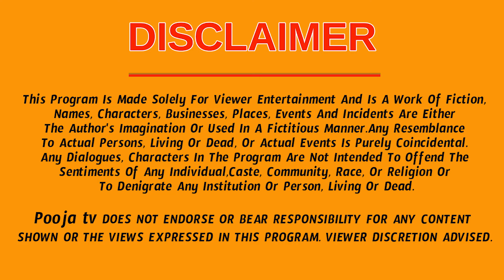ఫిబ్రవరి నెలలో సింహ రాశి వారికి ఒక అద్భుతం జరగబోతుంది | Simha Rasi Phalalu 2024 | Monthly Horoscope